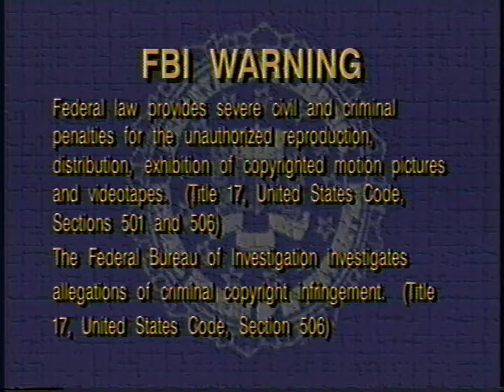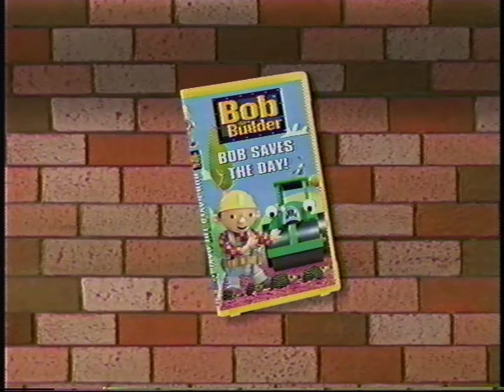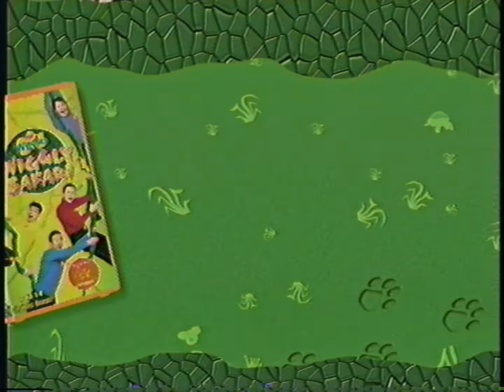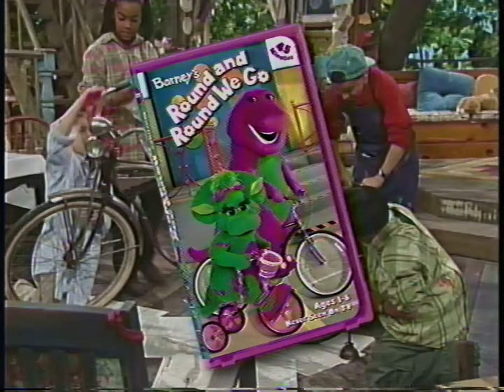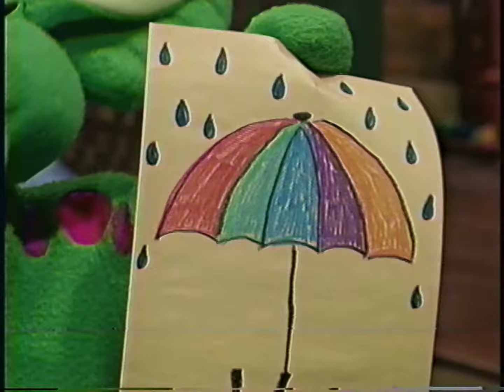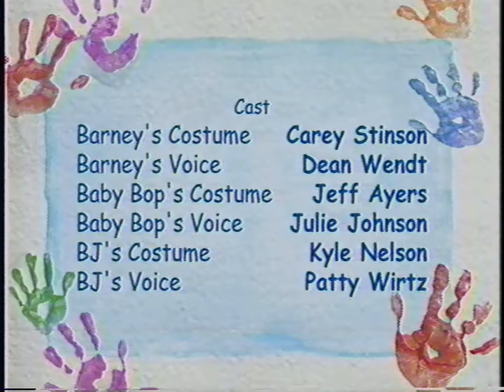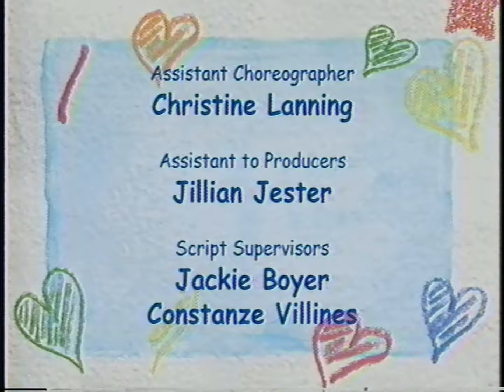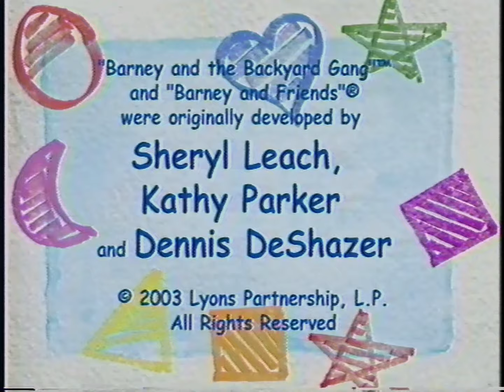Barney Songs from the Park (2003) - 2003 VHS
Barney's new park is a great place to play! And it's a great place to sing and dance with the world's most musical dinosaur. The pond is a great place to sing "Duckies Do," and the playground is perfect for singing "A Swing Is A Beautiful Thing." There are plenty of places to create musical memories with Barney, including the gazebo and a fun caboose. So tune up and tune in for a musical tour of Barney's park -- it's something to sing about!

Songs:
09:51 "Barney Theme Song"
11:33 "It's a Fun, Fun Sunny Day!"
13:42 "A Swing is a Beautiful Thing"
15:53 "When You Have a Ball"
17:18 "Bubbles"
20:27 "By Myself"
21:45 "Riding on a Bike"
24:01 "The Duckies Do"
25:06 "The Little Bird"
25:57 "The Little Turtle"
28:25 "A Big Parade of Costumes"
33:49 "The Sharing Hen"
37:46 "What Can We Play on a Rainy Day?"
39:37 "Rain, Rain, Go Away"
40:34 "The Rainbow Song"
42:36 "If I Lived Under the Sea"
44:47 "He Waded in the Water"
47:17 "Gonna Have a Picnic"
49:58 "Me and My Family"
51:53 "I Love You"